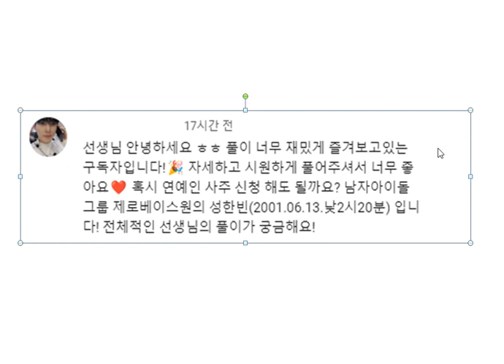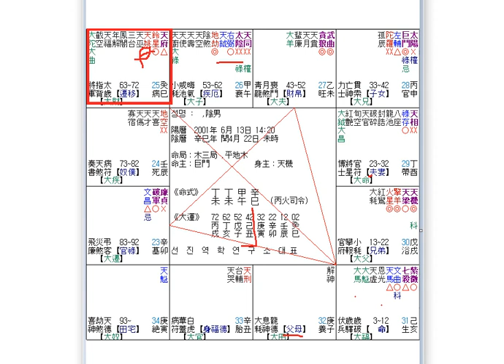제로베이스원 성한빈 사주풀이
1대1 오픈톡(일과시간에만 상담가능/상담료 5만원, 보이스톡 가능)

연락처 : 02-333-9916